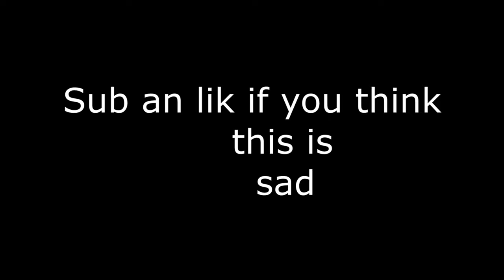How my childhood was ruined... :(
sub now pls